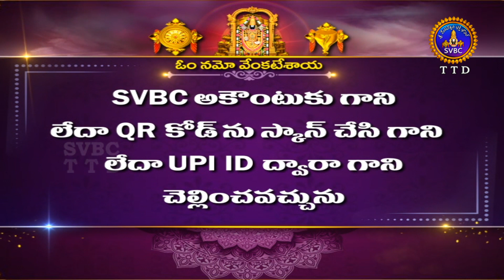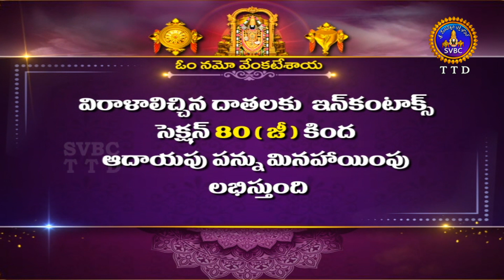శ్రీవారి నిత్యపూజలివిగో || Srivari Nitya Poojalivigo || 13-11-2022 || SVBC TTD